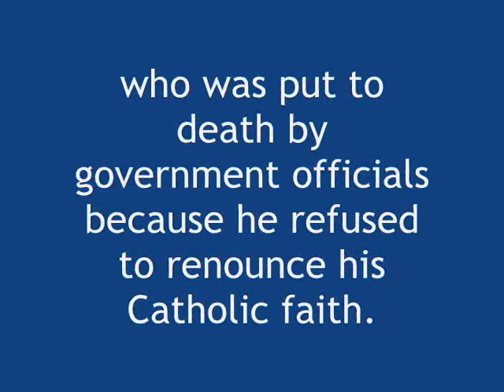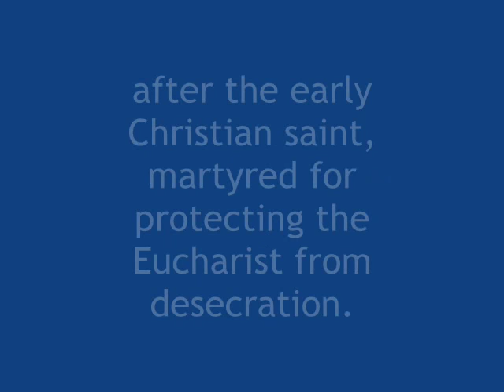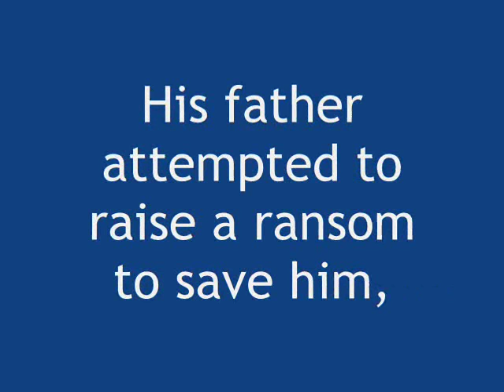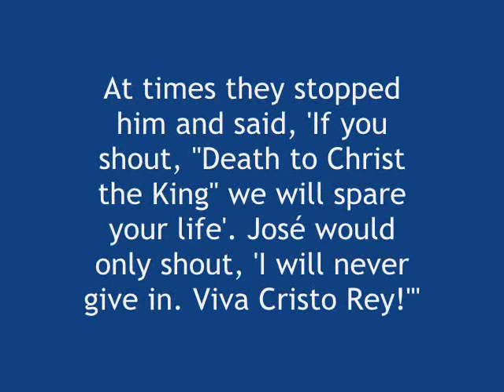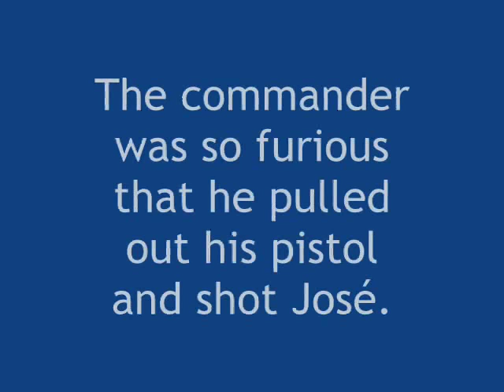Blessed José Luis Sánchez del Río History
Blessed José Luis Sánchez del Río